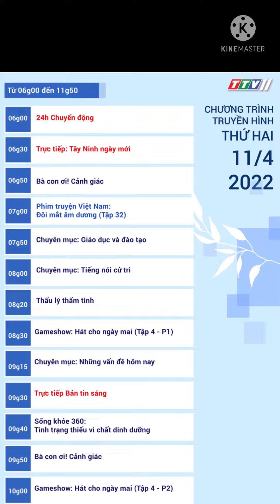Chương trình truyền hình thứ Hai 11-4-2022